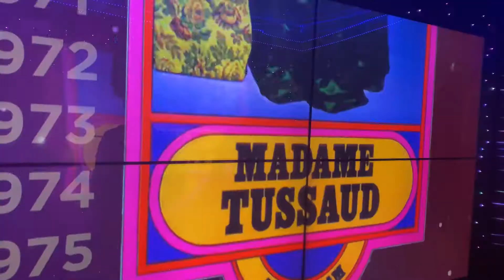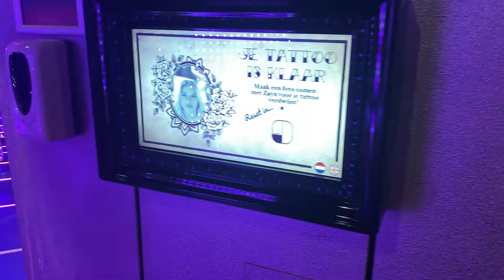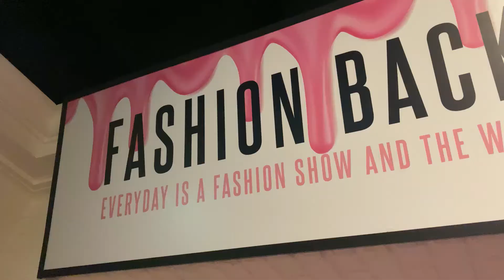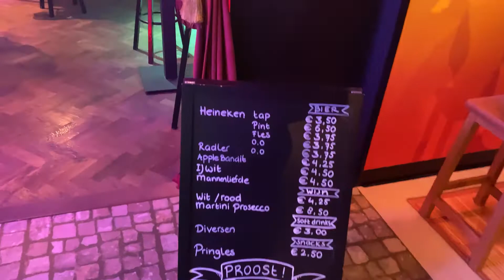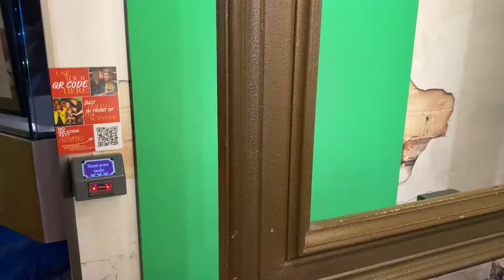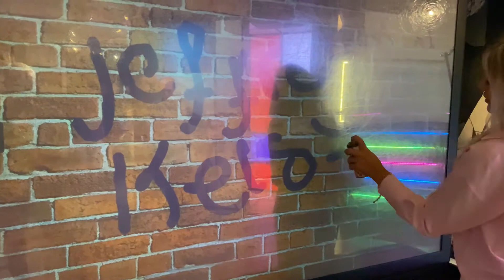MADAME TUSSAUDS AMSTERDAM 2021 - vlog 20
Deze vlog zal genieten zijn.

This vlog will be fun.